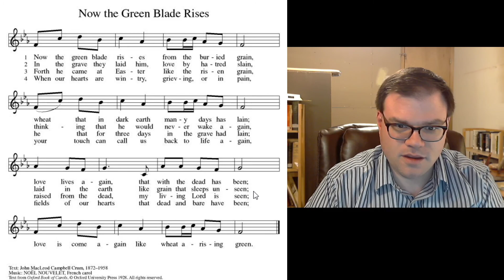Hymn of the Day: April 13, 2020, "Now the Green Blade Rises"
Pastor David Fleener discusses and sings "Now the Green Blade Rises", an Easter text set to a Christmas carol.